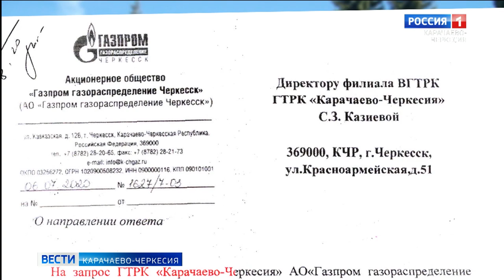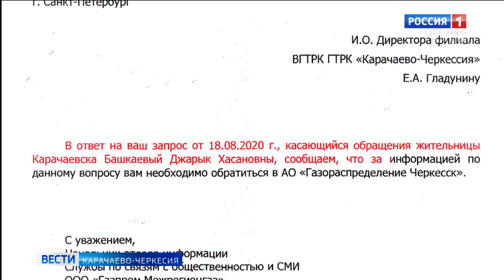Кто ответит за аварийное состояние жилья пенсионерки из Карачаевска?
К "Вестям" обратилась жительница Карачаевска Джарык Башкаева, проживающая по адресу улица Подгорная, дом 8. В своем обращении пенсионерка утверждает, что во время работ по прокладке межпоселкового газопровода, много лет назад строители дробили скальную породу вблизи ее домовладения. Как следствие, начались оползневые процессы, а жилище пожилой женщины пришло в аварийное состояние